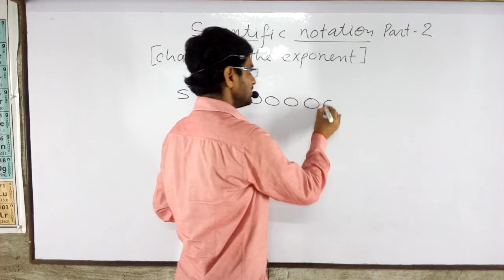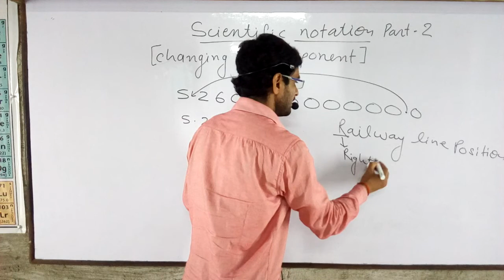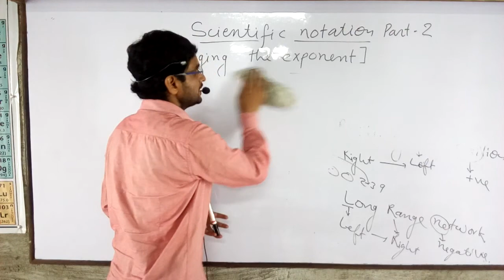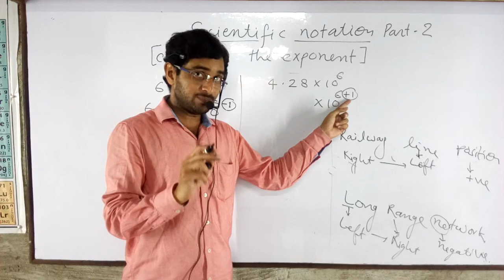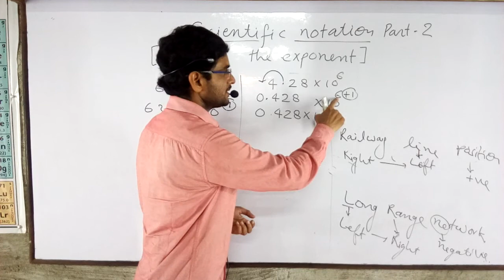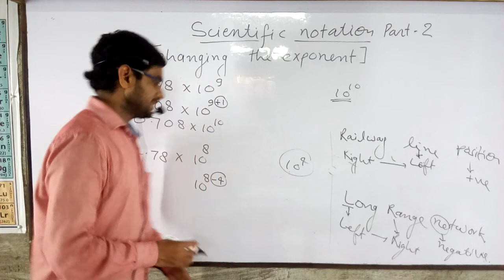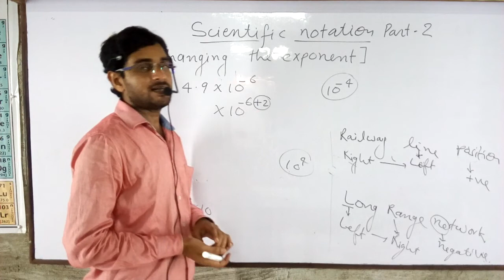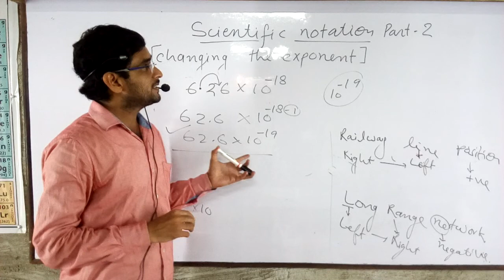Scientific notation part 2 || changing the exponent in scientific notation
Hi friends
This video is helpful for you when you want to change the exponent in scientific notation during many calculations.example - how to change exponent in scientific notation, how to increase the power (exponent) ,how to decrease the power (exponent).This video provides you explanation of following terms ..
1. Conversion of higher exponent to lower exponent.
2.Conversion of higher power to lower power.
3. Decreasing the power or exponent of a scientific notation number.
4. Conversion of lower exponent to higher exponent.
5. Conversion of lower power to higher power.
6. Increasing the power or exponent of a number.
7How to change power or exponent of a number of scientific notation.